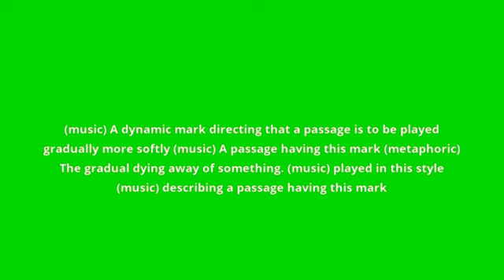what is the meaning of diminuendo